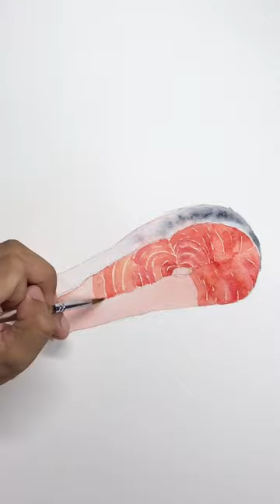เทคนิคระบายสีน้ำเนื้อปลาแซลมอน